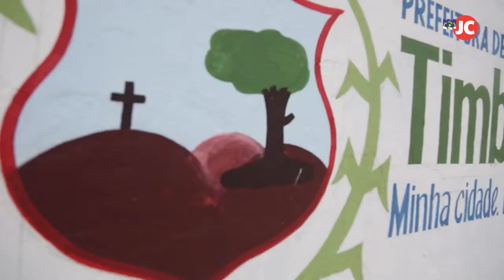As três chances de Neco